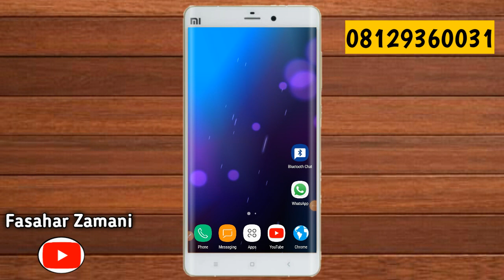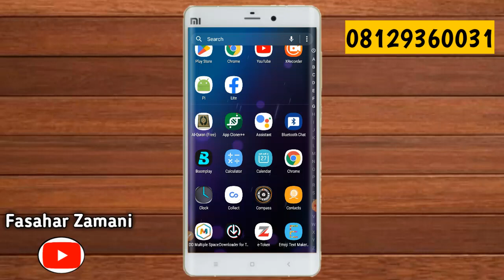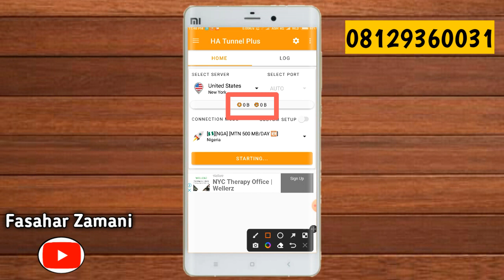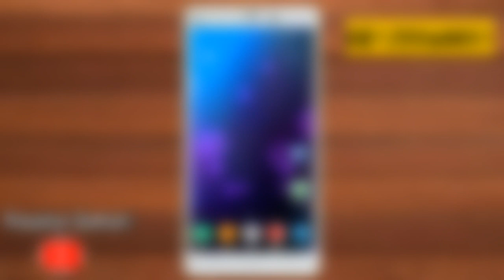Yadda zaku samu kyautar data a kowane layi 500MB/DAY